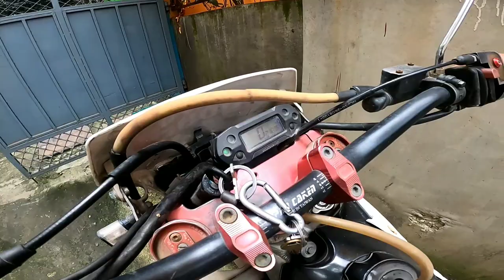1K SUBSCRIBER PUGYO MA EKDAM KHUSI XU//GIVEAWAY MAA VAG LINAKO LAGI YO VIDEOLAI ANTIM SAMMA HERNUS🙏❤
Like Ra Share Pani Gari dinush hai hajur 🙏